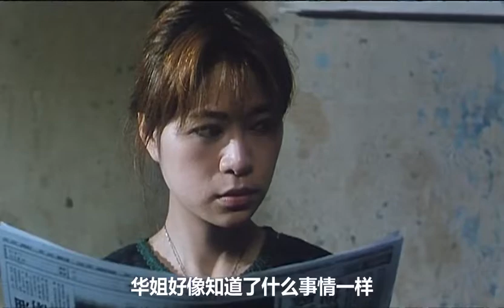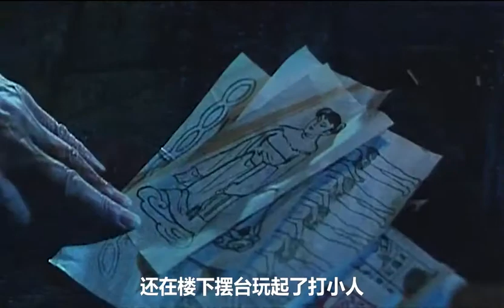妻子从不上街买肉，餐桌上却一直有肉，丈夫根本不敢动筷子！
电影  影视  港片  恐怖  《魑魅魍魉》